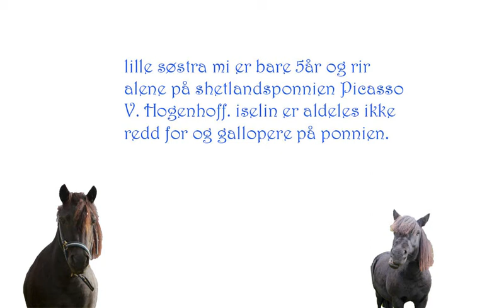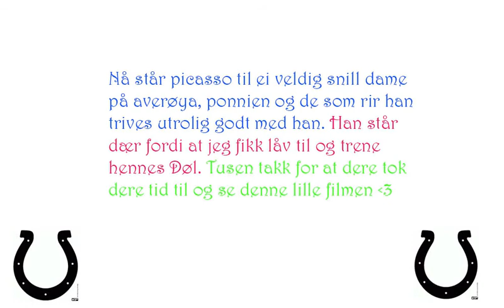Picasso V. Hogenhoff og hannes 5år gammle rytter